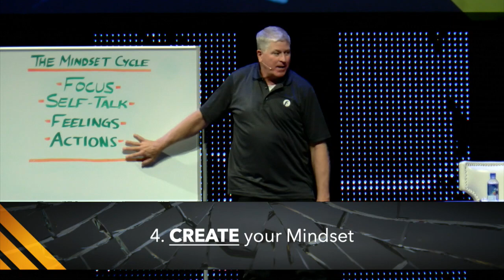Face Your Focus | Freedom Church Gallatin, TN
Facing your Fears - Part 5
Jim Wolfcale
7/19/2020

If you take your next step or are watching for the first time, please fill out a connection cars